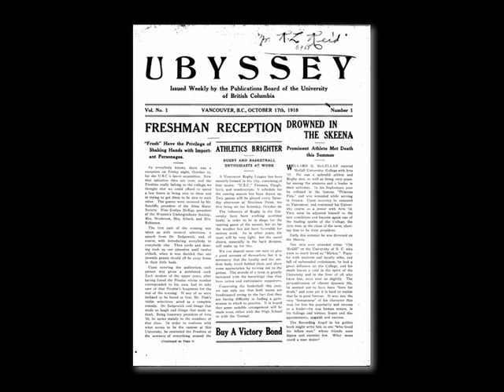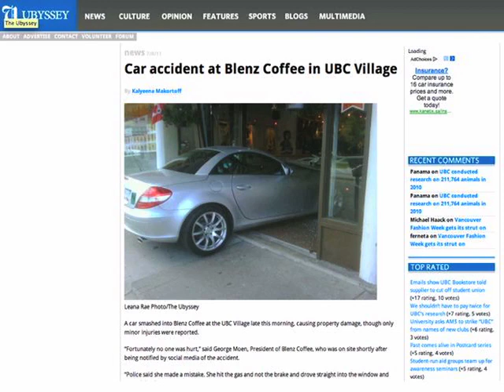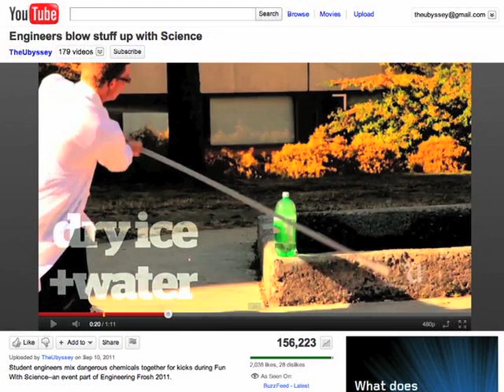TEDxTerryTalks - Justin McElroy - Media & Their Communities: An Evolution in the 21st Century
Justin McElroy discusses media through the lens of the Ubyssey, the University of British Columbia's campus newspaper.

Justin McElroy has been Coordinating Editor of The Ubyssey, UBC's student newspaper, since April 2010. In that time, The Ubyssey has redesigned its website, print product, and seen web traffic triple. During his time at UBC, Justin has been involved heavily in campus media, previously serving as News and Sports Editor of The Ubyssey, volunteering for CiTR, working for Maclean's OnCampus, and thinking far too often about UBC President Stephen Toope.

November 5th, 2011. University of British Columbia, Vancouver, BC, Canada
Filmed by Craig Ross: Video edited by David Ng